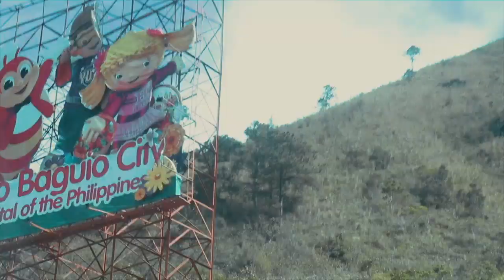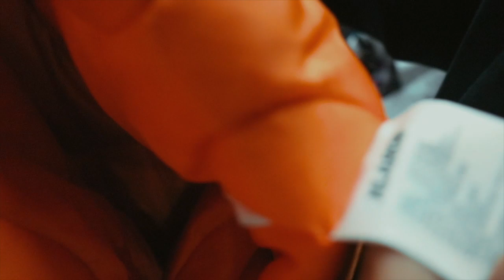NEW YEAR CELEBRATION 2019 SA BAGUIO + UKAY UKAY (ANG GANDA NG BAGUIO) | WE DUET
NEW YEAR CELEBRATION SA BAGUIO! Biglaang roadtrip pa! Plus nagikot sa mga ukay-ukay(wagwagan) sa Baguio!

Planning your next trip?

⚤WE DUET

⚤MICCOLO

⚤RUTH